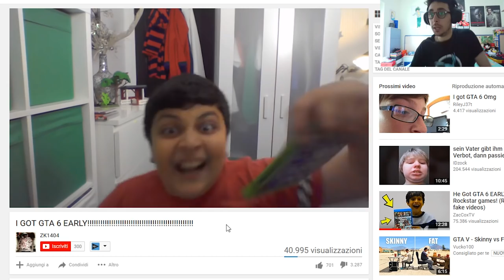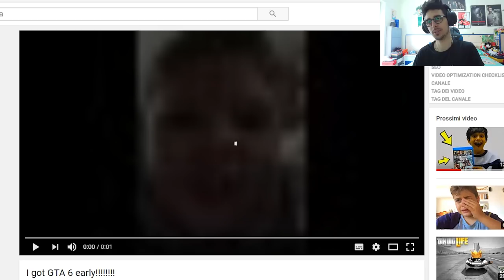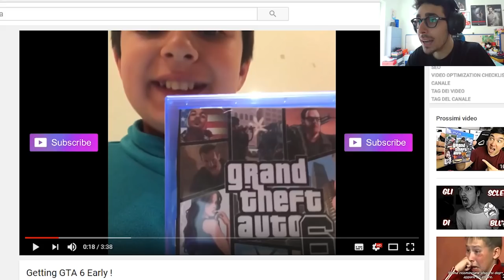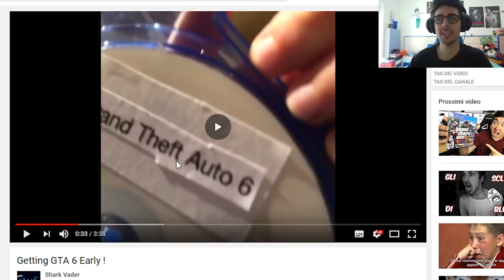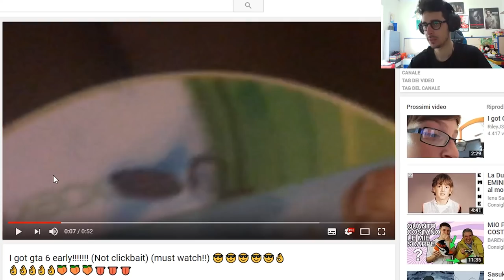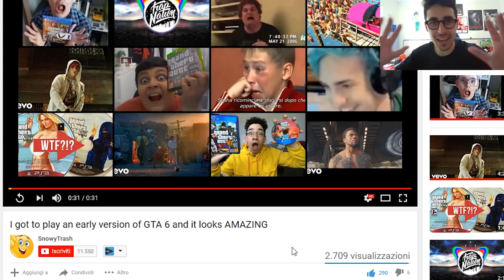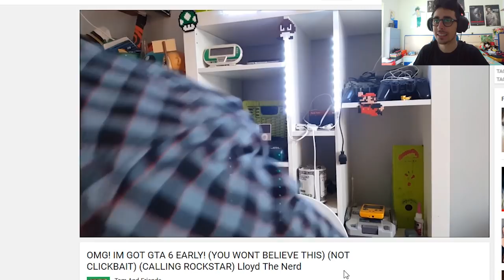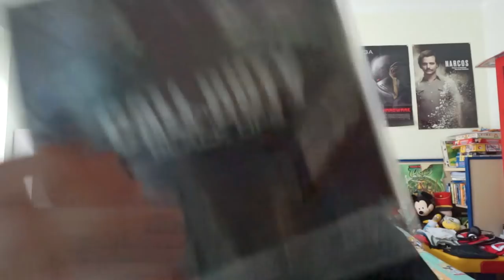Mio padree mi a reggalato GITIA 6! Io ce lo e voi NO!!!!!😡😡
Oggi vedremo questi bambini che credono di aver avuto GTA 6 dei loro familiari.

-Omega